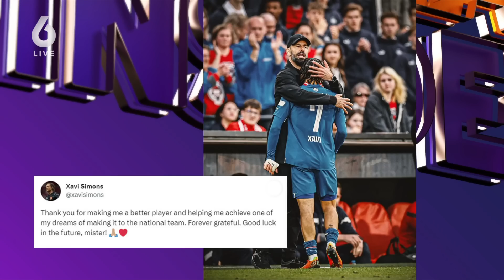'Stewart en Brands hebben het volledig uit de hand laten lopen bij PSV!' | VANDAAG INSIDE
Johan reageert op het vertrek van Ruud van Nistelrooij als trainer van PSV.